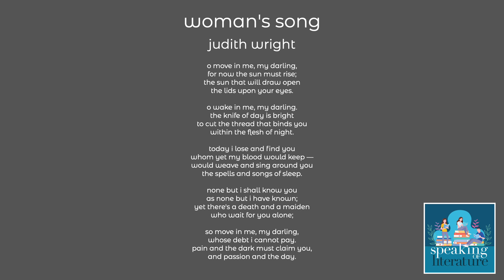judith wright - woman's song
woman's song
judith wright

o move in me, my darling,
for now the sun must rise;
the sun that will draw open
the lids upon your eyes.

o wake in me, my darling.
the knife of day is bright
to cut the thread that binds you
within the flesh of night.

today i lose and find you
whom yet my blood would keep —
would weave and sing around you
the spells and songs of sleep.

none but i shall know you
as none but i have known;
yet there's a death and a maiden
who wait for you alone;

so move in me, my darling,
whose debt i cannot pay.
pain and the dark must claim you,
and passion and the day.